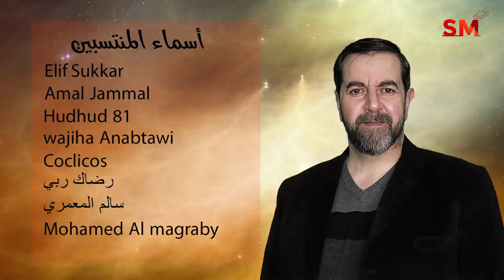توقعات الأبراج اليوم الخميس 24 أذار مارس 2022 سعيد مناع